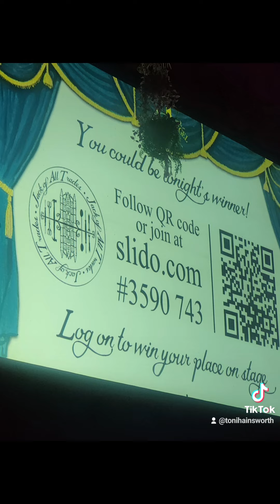5 November 2024